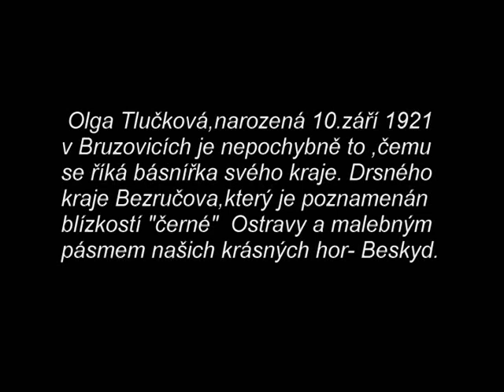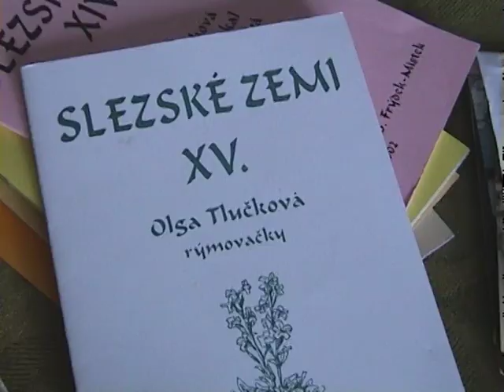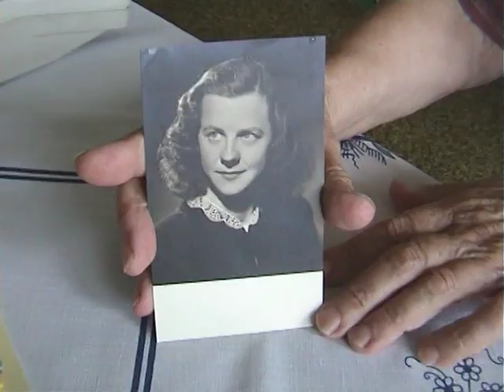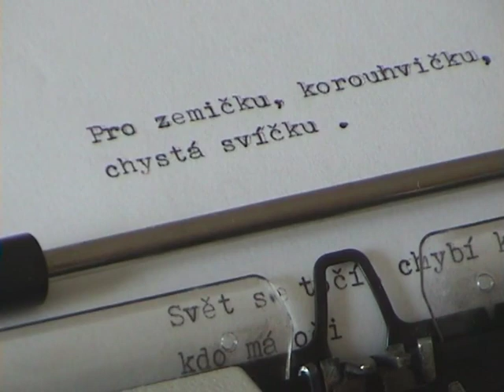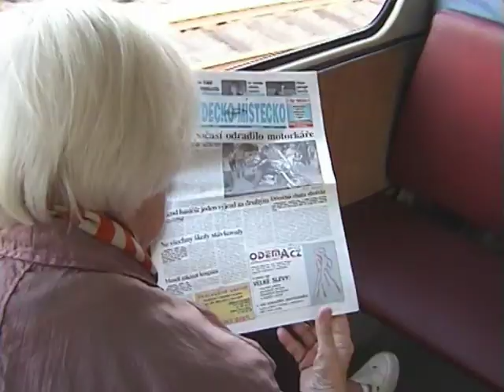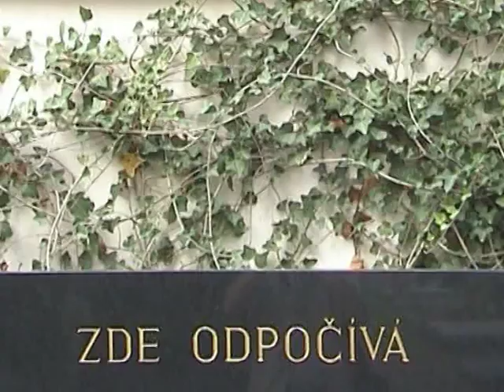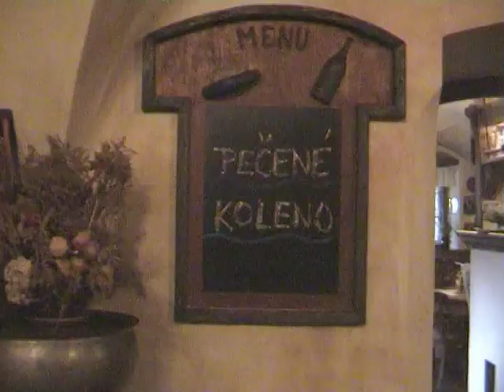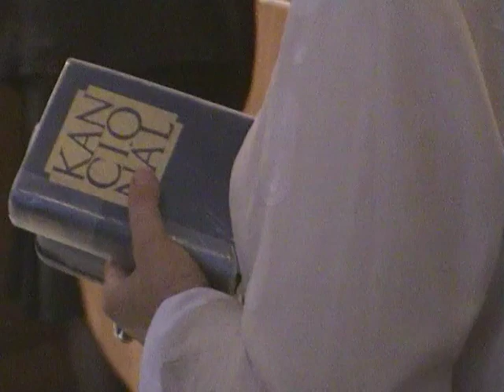Ponašimu - autor filmu PhDr. Eduard Mocek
Humor může mít mnoho podob. Ten, který představuje básnířka slezského lidu Olga Tlučková v jeho nářečí, je milý a úsměvný.